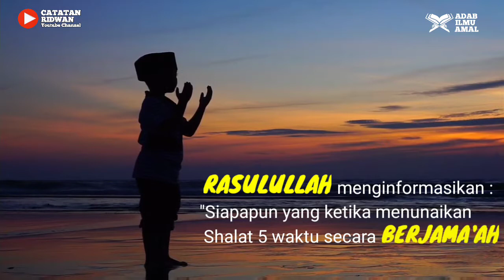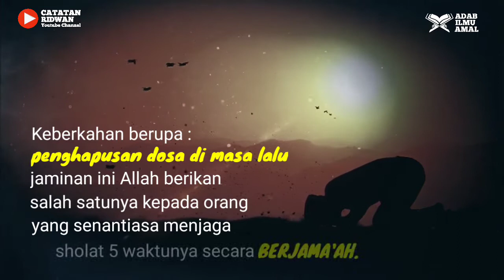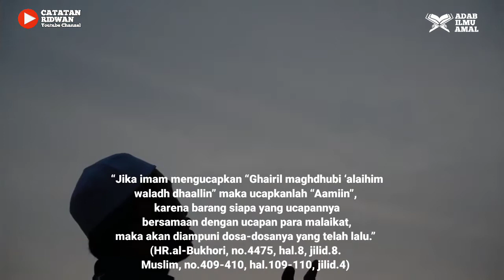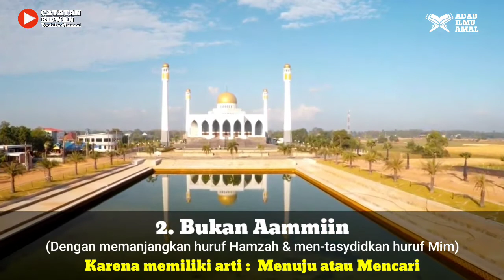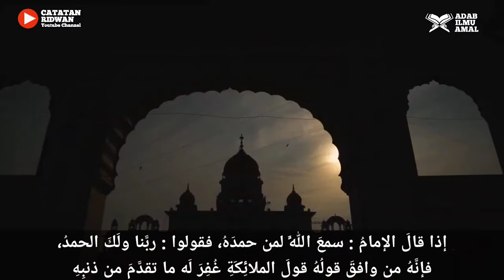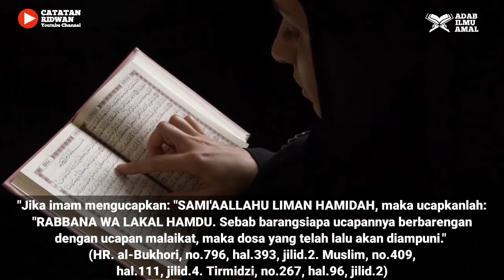Kerugian Tidak Shalat Berjamaah di Mesjid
@Catatan Ridwan kali ini membahas keutamaan menunaikan shalat berjamaah di mesjid.
Shalat berjamaah memiliki kadar keberkahan luar biasa yang tidak akan didapatkan ketika shalat sendiri.
Adalah penghapusan dosa yang dijanjikan Allah Ta'ala & rasul-Nya bagi setiap muslim yang menjaga secara istiqomah amal shalat berjamaah ini